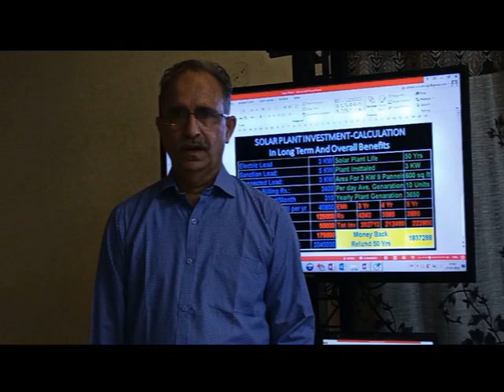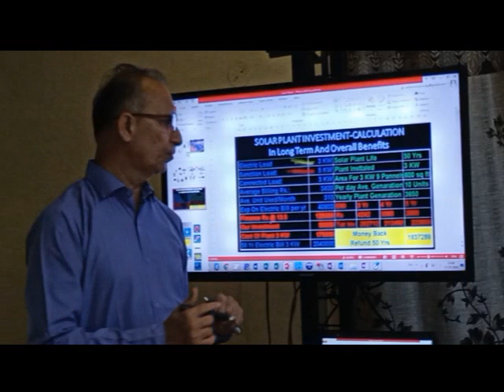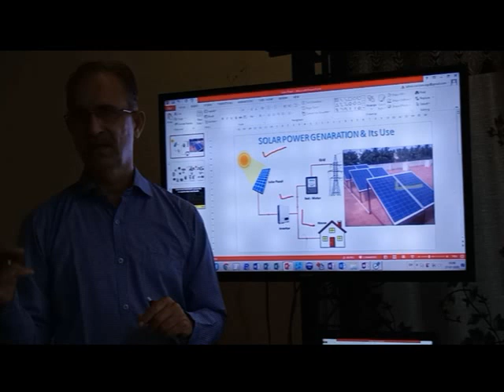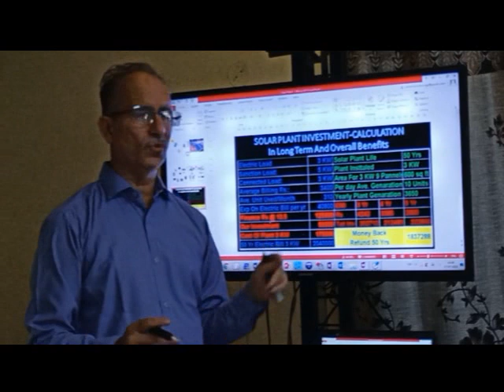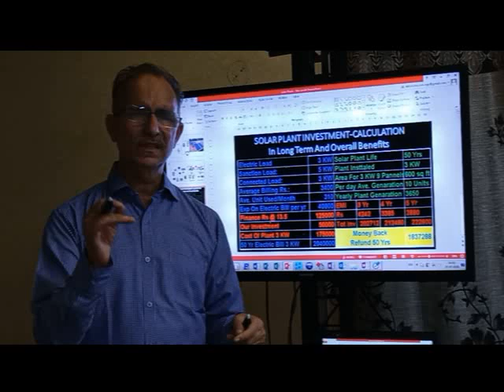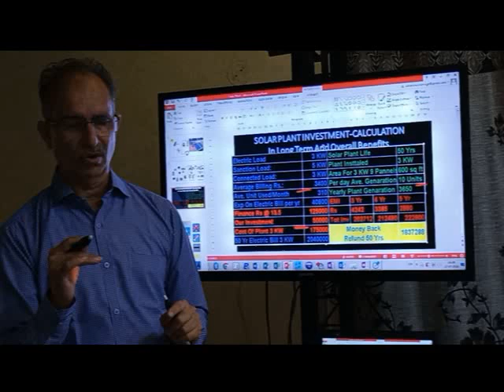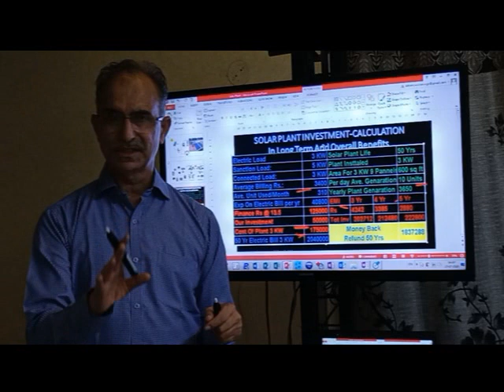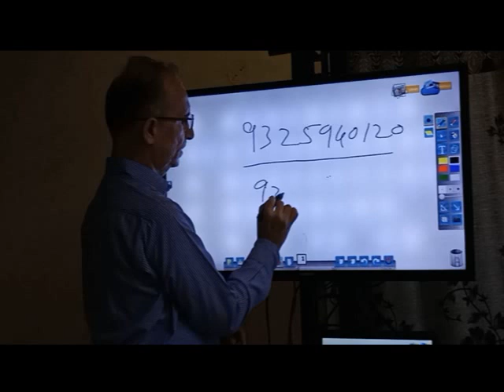Solar Plant Explain सोलर प्लांट लगाने से क्या और कितनी बचत हो सकती है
सोलर प्लांट इन्स्टालेशन और उसका आर्थिक फायदा।